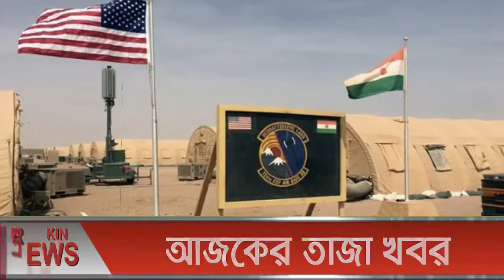আন্তর্জাতিক সংবাদ Today 04 May’2024 BBC World News Bangla ইরান-ইসরাইল যুদ্ধের আপডেট আন্তর্জাতিক খবর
BBC World News Bangla আন্তর্জাতিক সংবাদ। Today 10 Mar''2024 International Banglanews আন্তর্জাতিক খবরBBC আন্তর্জাতিক খবর Bangla Broadcasting International World News

latest news
আন্তর্জাতিক সংবাদ
ইসরাইল যুদ্ধ
ইরান যুদ্ধ
ফিলিস্তিন-ইসরাইল যুদ্ধ